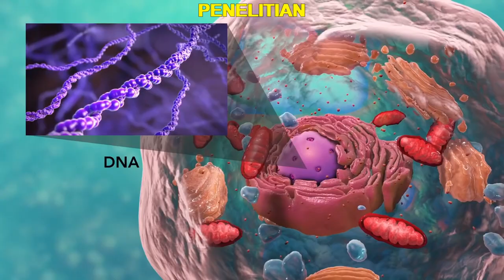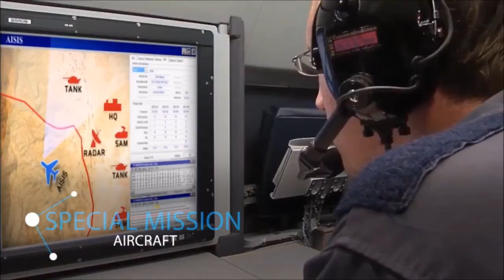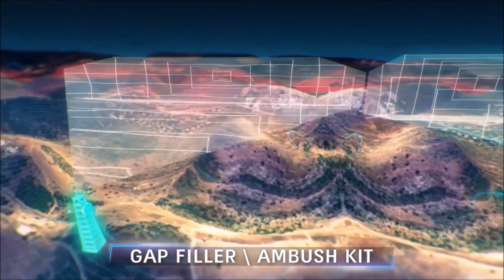Sistem Intelijen Elektronik Terbaru Milik Israel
TacSense adalah sistem Electronic Support Measures(ESM) milik Israel yang dibuat oleh Israel Aerospace Industries (IAI). ESM sendiri merupakan peralatan intelejen elektronik. Bentuknya ringkas memiliki ukuran, berat, dan konsumsi daya yang minimal. Mudah dibawa dengan berjalan kaki oleh satu orang, bahkan di medan yang paling sulit sekalipun. Dapat digunakan pada berbagai platform diantaranya: kendaraan taktis dan UAV berukuran kecil.
TacSense memiliki kemampuan untuk mendeteksi, menemukan lokasi geografis secara akurat, dan melacak ancaman pemancar radio seperti sistem komunikasi dan radar milik musuh.
Dapat mencakup seluruh spektrum frekuensi radar sehingga menghasilkan kemampuan ESM yang kuat dan komprehensif, memberikan penggunanya pemahaman secara real-time tentang radar musuh yang mengancam unit pasukan dengan pengawasan dan penargetan. TacSense juga memiliki kemampuan untuk memantau transmisi suara dan komunikasi pihak musuh, kemampuan untuk mendeteksi, menganalisis, dan mengklasifikasikan emisi radar pihak musuh. Selain itu, TacSense mampu mendeteksi kekuatan di luar jangkauan visual, dan bahkan yang ada di bawah perlindungan cukup yang dalam, di mana radar dan sistem EO/IR tidak dapat menembusnya. Ini akan memberikan gambaran kesadaran situasional yang jelas guna mendukung dominasi spektrum teritorial.